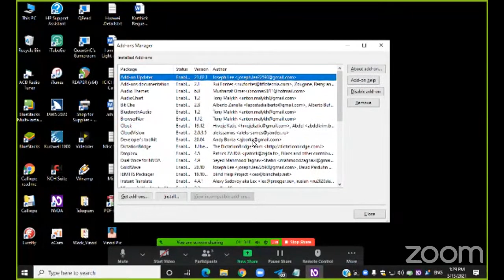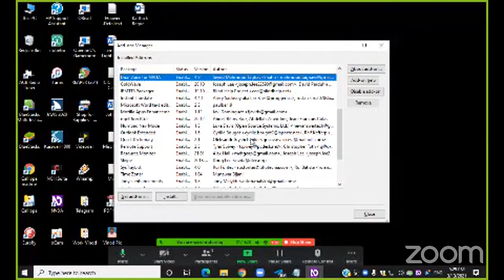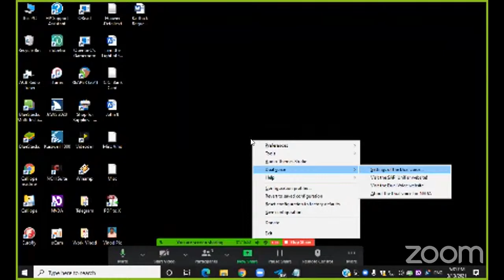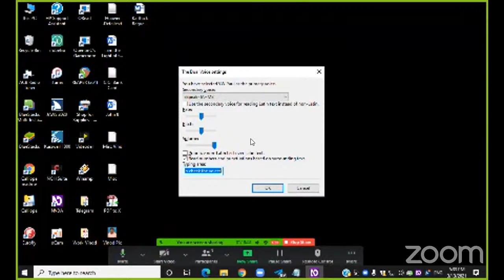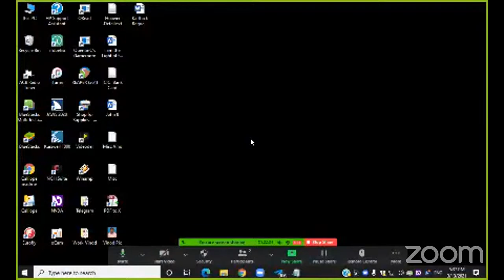auto TTS laptop NVDA add_on episode 11 dual voice in Tamil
dear friends,
in this video we are going to see how to access dual Voice NVDA add_on
it will be very helpful to you.